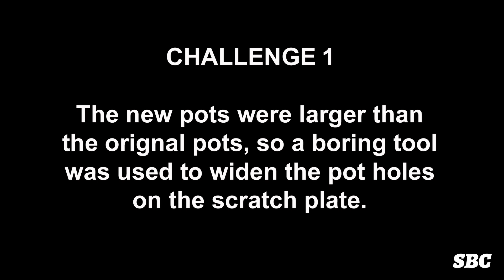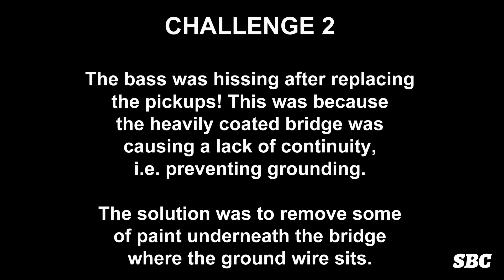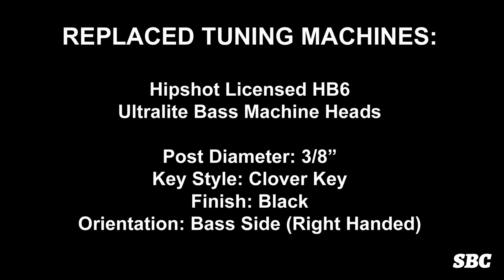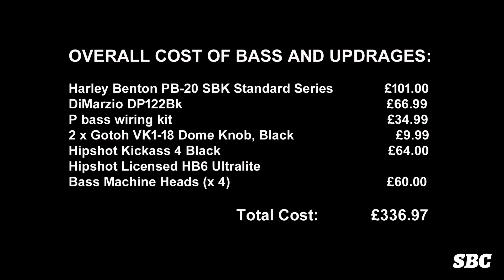How I Upgraded My Harley Benton PB-20 SBK Bass Guitar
This videos documents the modifications I have made to the Harley Benton PB-20 SBK Standard Series bass guitar which was purchased from Thomann.

This upgrade project took place between 30/07/2020 and 14/03/2021, so prices may have changed since then.